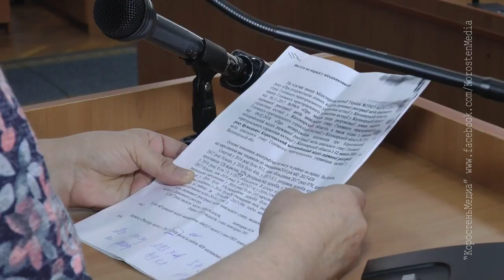КоростеньТВ_05-04-18_Аппаратное совещание (апрель)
Підсумкові звіти керівників установ і організацій міста на черговій апаратній нараді при міському голові показали, що Коростеню є чим пишатись.